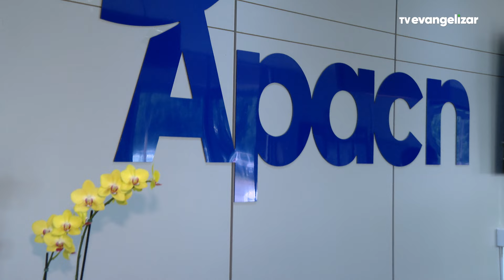Voluntários na área de beleza oferecem um dia de cuidados estéticos para as mães na APACN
JOR24VT0133DIADAMULHERAPACN